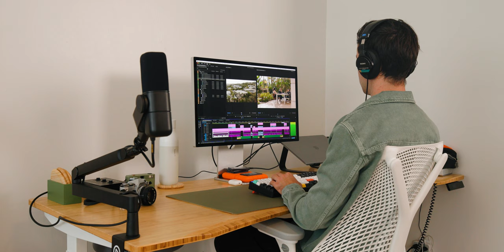I'm Quitting Vanlife and Moving to LA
Dear Vanlife, it was a good run but after over a year living on the road, I quit...

• What's in my Camera Bag:
Vlogging Camera
Main Camera
Favorite Wide Angle Lens
Favorite Telephoto Lens
Favorite Drone
Studio Microphone
Variable ND Filter

• Chapters:
0:00 - Vanlife Recap & New Apartment
1:03 - Montage From My Year on the Road
2:12 - A New Home Base
4:43 - Quitting Vanlife
7:32 What's Next?
11:40 - Outro, Subscribe? ;)

A 2023 film by Michael Bliss.